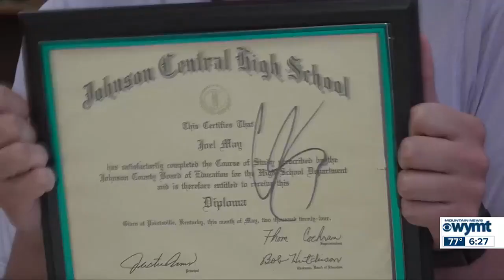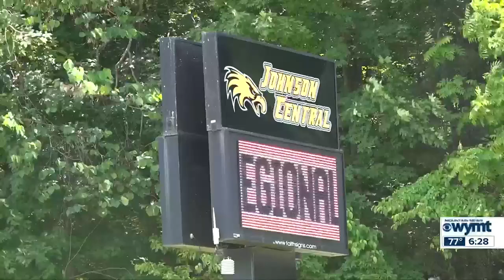Good news: Chris Stapleton